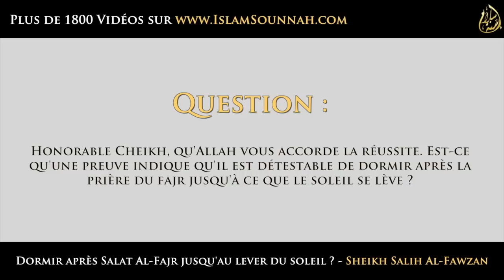Dormir après Salat Al-Fajr jusqu'au lever du soleil ? - Sheikh Salih Al-Fawzan